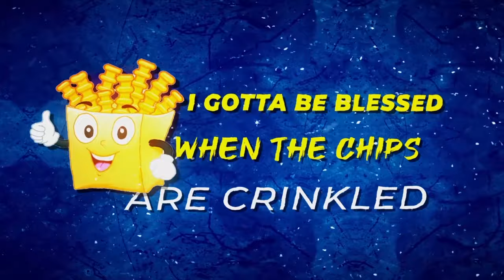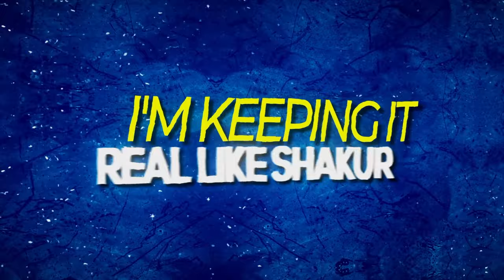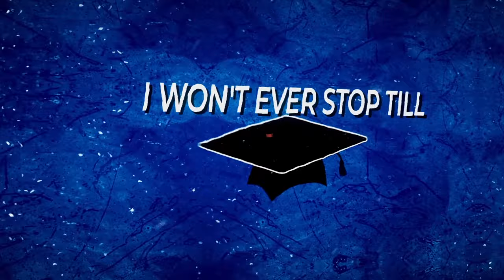Mykez 2Nation - SHOUTOUT LETTER (PART II) [Official Lyric Video]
Lyric video by Mi_Palash
Produced by Vitani Beats
Vocals mixed and mastered by Mykez 2Nation @MykezOfficial
Cover art by Mykez 2Nation @MykezOfficial & @G.RockBeauty